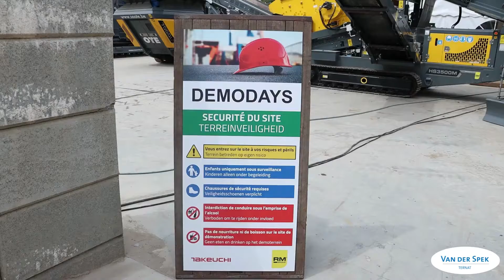Van Der Spek Belgium_Rubble Master Demo Days 2022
Last weekend, the Rubble Master Demo Days 2022 took place on the site of Achêne Recyclage at Ciney. Take a look behind the scenes through this video.